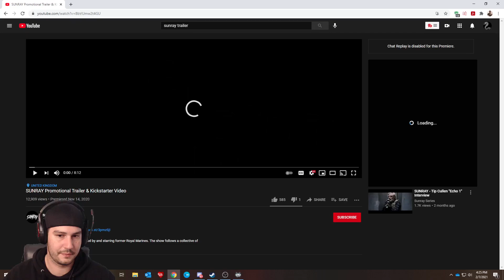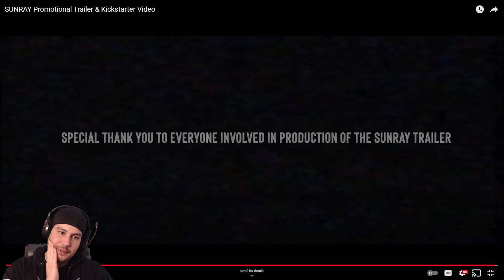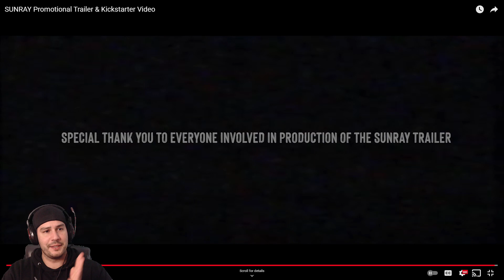Marine Reacts: SUNRAY Promotional Trailer & Kickstarter Video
If you would like exclusive content, badges, behind the scenes, emotes, etc, be sure to become a Task Force member and get access to all listed.